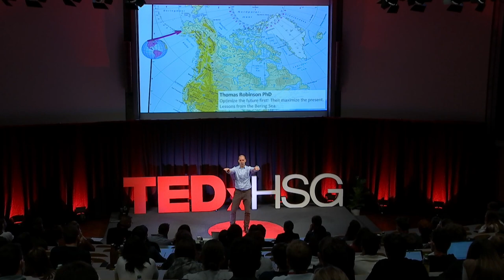15 Years of high-risk fishing in Alaska: lessons for the future | Dr. Thomas Robinson | TEDxHSG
Bering Sea fishing is about groups of people aggressively pursuing scarce resources at the absolute limit of what is possible. It contains lessons for designing a future in which we all thrive. Foresight and the identification of opportunities are crucial for sustainable development. Now the Head of Forsights and Trends at SBB, Tom Robinson grew up in Africa and in the US, spent 14 years in Alaska fishing on the Bering Sea, and did his PhD in Europe with a focus on teamwork and leadership in high-risk environments. He is an expert in societal trends, the adoption of technology, and customer-driven innovation. This talk was given at a TEDx event using the TED conference format but independently organized by a local community.